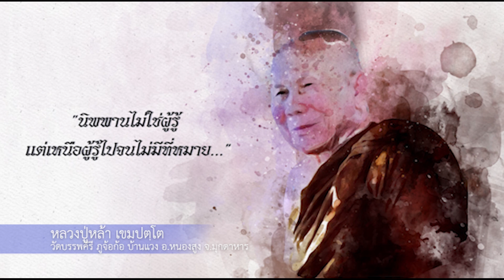05 อนิจจตา ธรรมที่เป็นใหญ่ในโลก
05 อนิจจตา...ธรรมที่เป็นใหญ่ในโลก

ธรรมมะ เทศนา หลวงปู่หล้า เขมปตฺโต
วัดบรรพคีรี ภูจ้อก้อ บ้านแวง อ.หนองสูง จ.มุกดาหาร